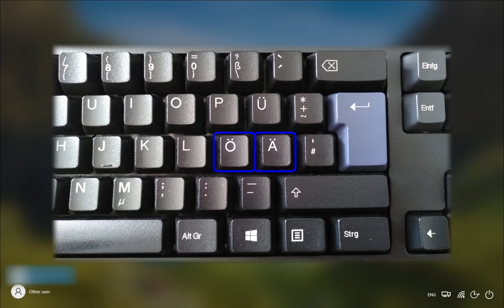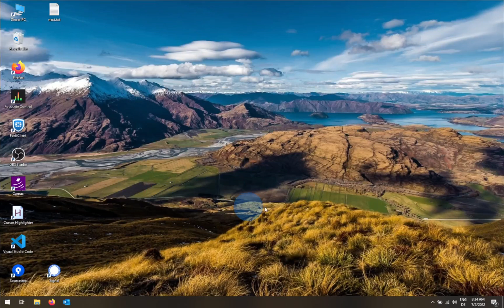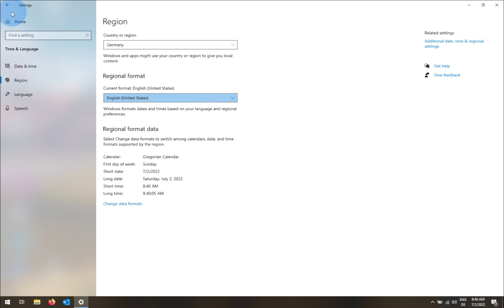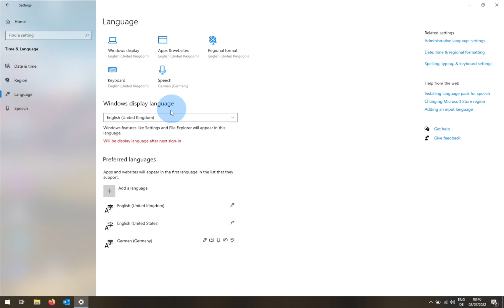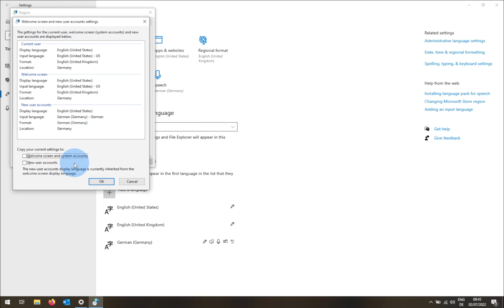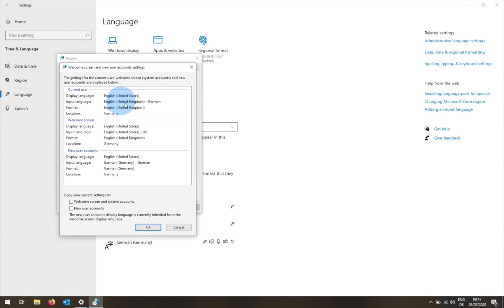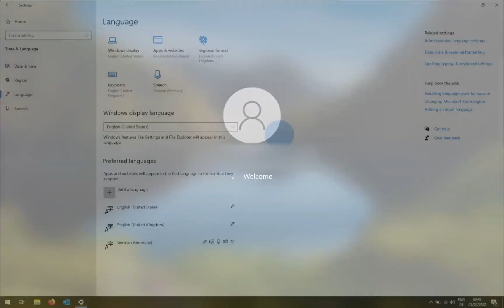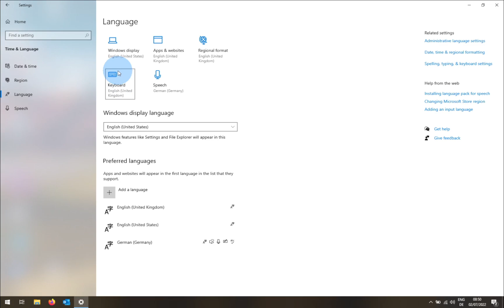Windows Lock Screen - Keyboard Language FIX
A comprehensive tutorial which shows how to fix the keyboard language that gets used on the Windows 10 lock screen. If other tutorials haven’t addressed the problem for you, hopefully this one will.

Extra attention is given to the (somewhat hidden) setting which can override the default Windows behavior and ensure the desired keyboard is always used, no matter which display language is currently in use.

Press 'Windows Key' + 'Spacebar' to scroll through the language/keyboard combinations you've setup.

To deactivate using 'Ctrl + Shift' as a way to cycle through keyboard layouts:
Start 🡢 Settings (cog wheel)
Time & Language
Language (on the left panel)
Spelling, Typing and Keyboard Settings (under Related Settings on the right)
Advanced keyboard settings (scroll to the bottom)
Input language hot keys
Advanced Key Settings tab, 'Change Key Sequence...' button
Under 'Switch Keyboard Layout', choose 'Not Assigned'
OK 🡢 Apply 🡢 OK